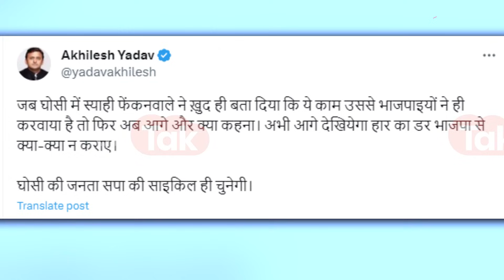Ghosi By Election : स्याही फेंकने के आरोप में आया BJP नेता का नाम तो अखिलेश ने बवाल काट दिया!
घोसी उपचुनाव में भारतीय जनता पार्टी के प्रत्याशी दारा सिंह चौहान (Dara Singh Chauhan) के ऊपर रविवार एक व्यक्ति ने काली स्याही फेंक दी. बता दें कि रविवार को दारा सिंह चौहान चुनाव प्रचार के लिए निकले थे इसी दौरान उनपर किसी व्यक्ति ने काली स्याही फेंक दी. घटना के बाद वहां अफरा तफरी का माहौल बन गया. स्याही फेंकने के बाद युवक फरार हो गया है फिलहाल पुलिस उसके तलाश में जुटी है. इस घटना एक वीडियो भी सामने आया था..